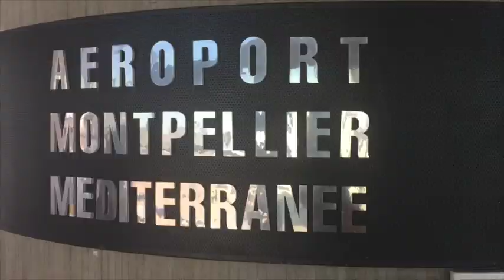Dj Stephen invades Montpel Carnival 2016 (France Tour)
Only my 3rd time in France this time South France to Montpellier for the official "Montpel Carnival 2016". and i Must Say an Awesome Experience. Not a traditional style carnival that im use to seeing, but definitely full of vibes and energy. S/O to all French Caribbean Crew that made it an unforgettable weekend for me. MC2016 See you next year